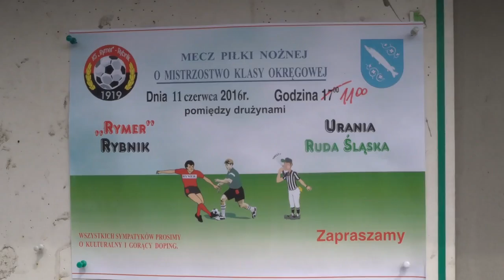Przewodnik: "Jak nie zwiedzać Śląska".